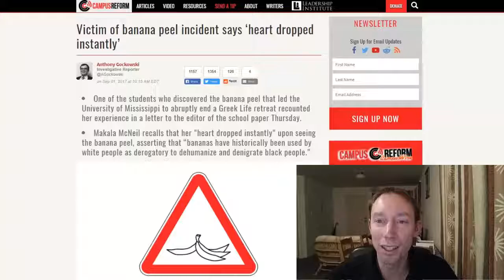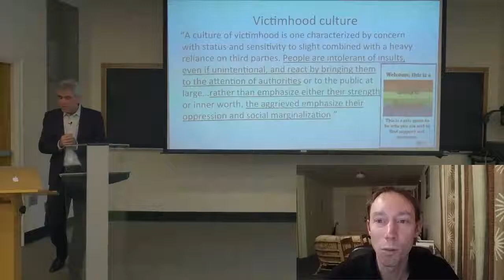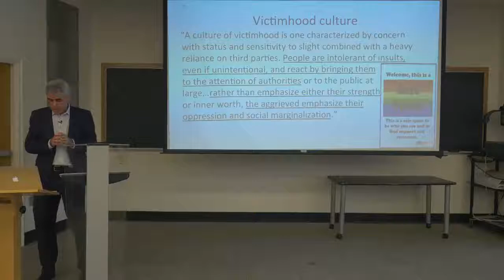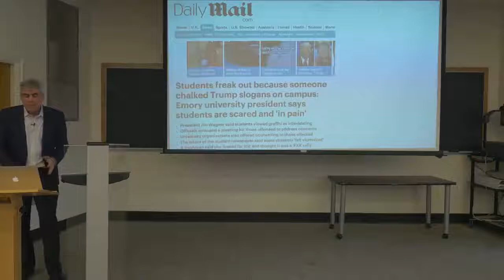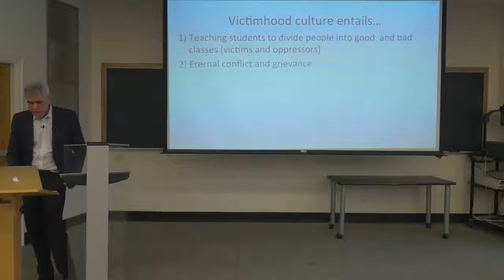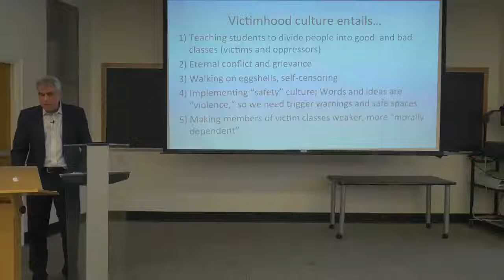Victim Culture - Social Justice vs Truth (Jonathon Haidt)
A short clip on social justice vs truth by Jonathon Haidt. For the full lecture called "Two Incompatible Sacred Values in American Universities"